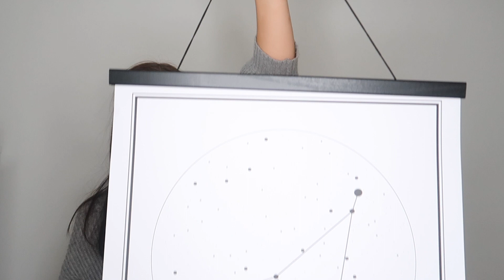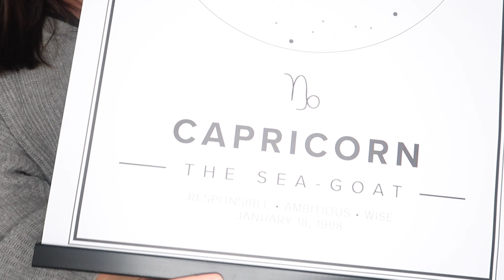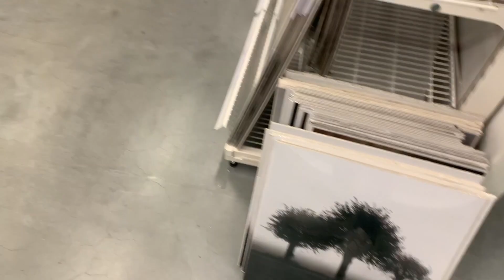VLOG // MAPIFUL, IKEA OG SLUTTER PÅ P-PILLER...++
Hei fine deg!❤️ Idag skal jeg ta dere med på noen av dagene mine. Jeg viser dere fine plakater fra mapiful.com, jeg drar på IKEA og handler, og snakker om mensen og p-piller. Håper dere liker den!

Legg gjerne igjen en kommentar det er såså hyggelig!

YUNIQU: Gratis frakt i hele Norge!

Jeg er en 22 år gammel jente fra en liten plass utenfor Bergen som heter Fusa. Er en jente som er veldig interessert i sminke, skjønnhet og klær! Kanalen min går egentlig ut på mye forskjellig alt fra sminke til challenges, vlogs++

NY VIDEO HVER UKE!🔥

KAMERA JEG BRUKER:
Canon G7x Mark II
REDIGERING: Imovie

benedictesolbergs

«Solbergyt»

MUSIKK: NCS på youtube

TUSEN TAKK FOR AT DU SÅ PÅ VIDEOEN!😍